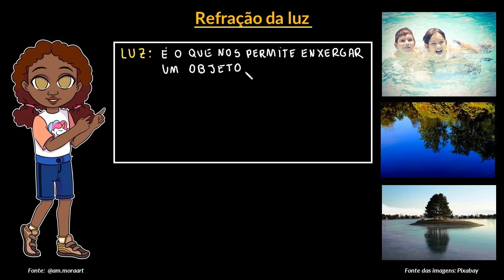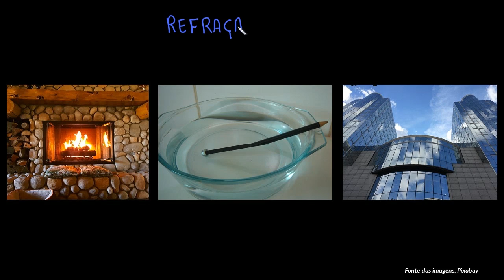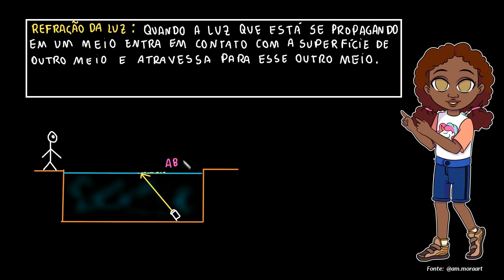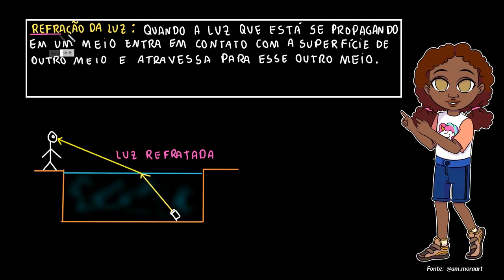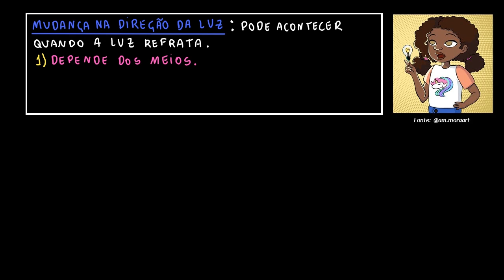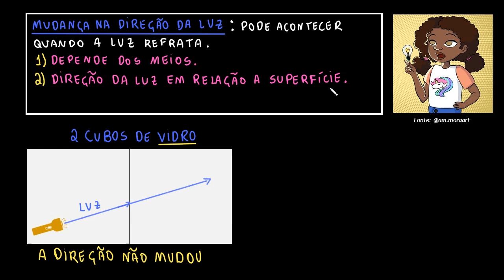Refração da luz | Parte I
Nesta videoaula, vamos explicar o fenômeno de refração da luz que acontece quando ela muda de meio de propagação, abordaremos também o limite para a refração da luz e a formação do arco-íris.